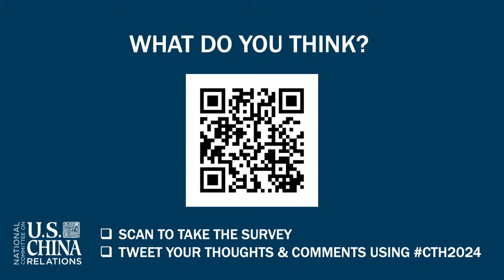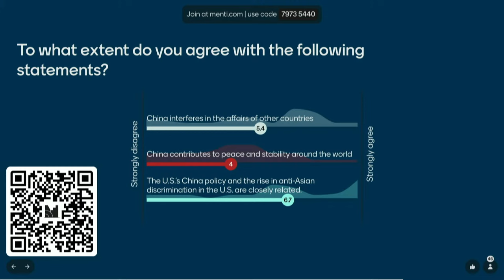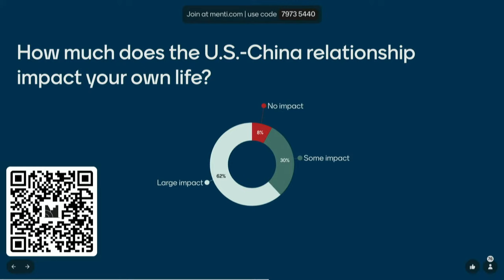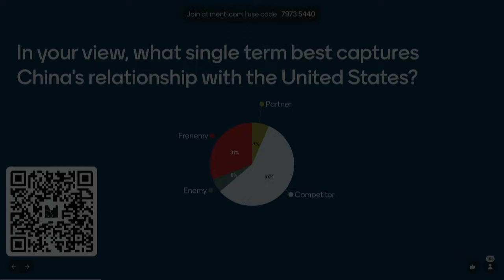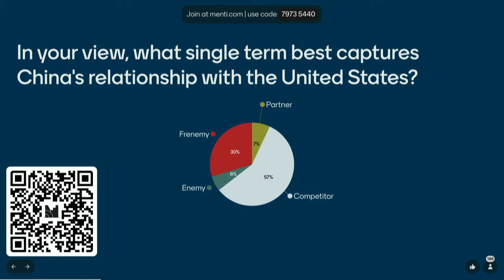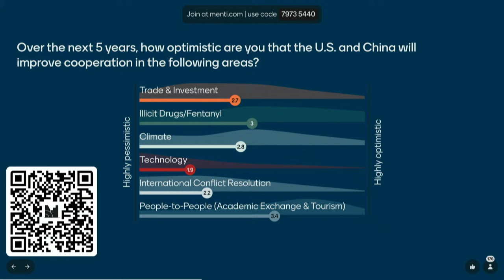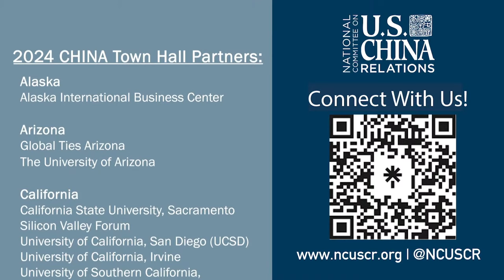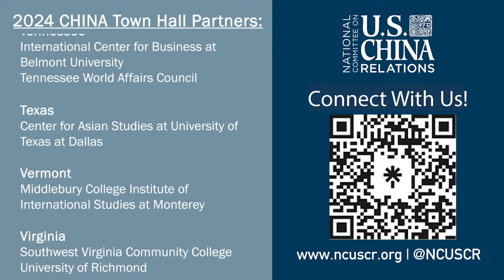CHINA Town Hall: U.S. Deputy Secretary of States Kurt Campbell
CHINA Town Hall (CTH), a two-part program that provides a snapshot of the current U.S.-China relationship and examines how that relationship reverberates at the local level – in our towns, states, and nation, connects Americans around the country with U.S. policymakers and thought leaders on China.

Since CTH began in 2007, the National Committee has proudly partnered with a range of institutions and civic groups, colleges and universities, trade and business associations, world affairs councils, and think tanks to convene town halls and bring this important national conversation to local communities around America (and a few overseas).

The 2024 CHINA Town Hall program will take place on Tuesday, April 9, from 7:00 p.m. to 8:00 p.m. ET, with featured speaker Dr. Kurt Campbell, Deputy Secretary of State.

New to U.S.-China relations?